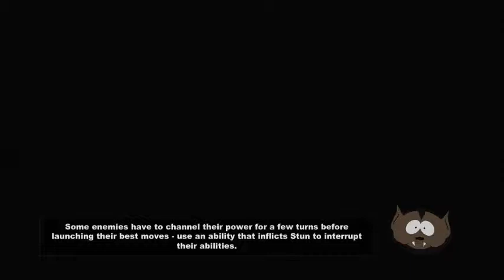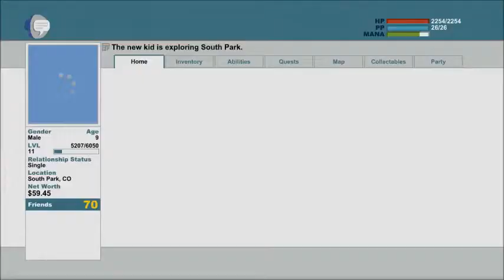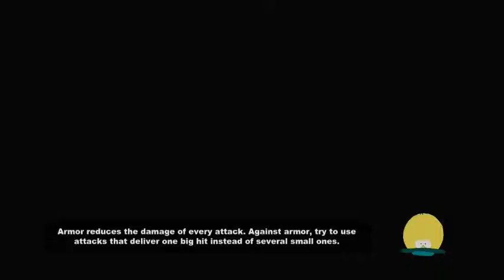South Park TSoT 41 The Rest of the Underpants